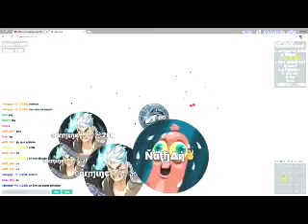Germs.io// INSANE HACKED POPSPLIT//legendary double split